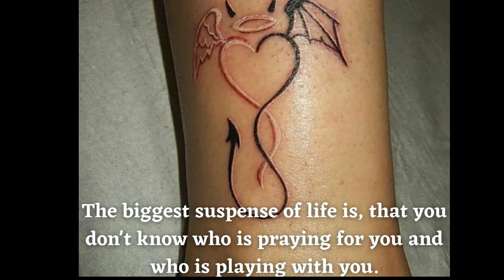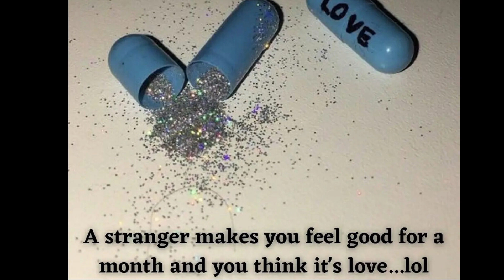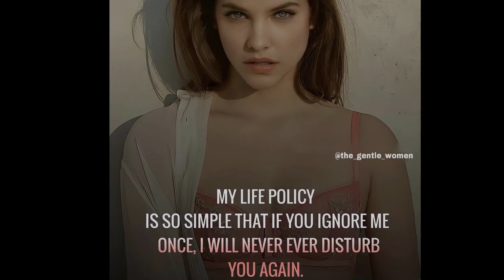Attitude And Badass Quotes For Girls🔥 | Savage quotes for girls